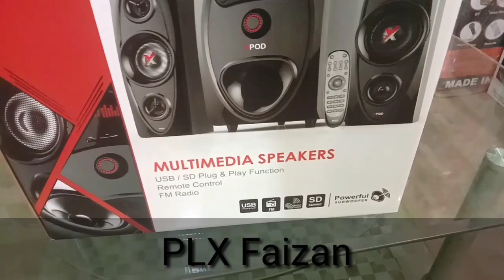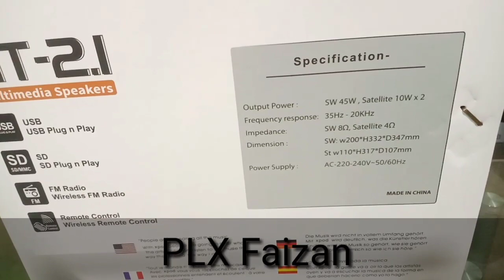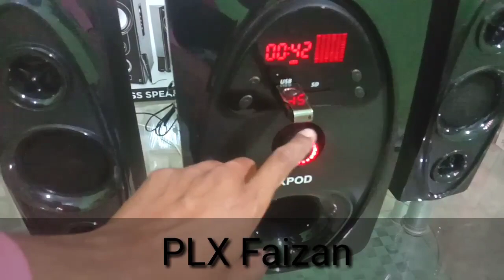Xpod HT 2.1 speaker unboxing and Review|Xpod 2.1 best solid sound|PLX Faizan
today i am unboxing xpod HT 2.1 speaker.it has 6.5 inch subwoofer connecting with 2 big setellite speakers.
 Top Speaker Best Sound Blaster Speaker Collection
                    WORLD CLASS BEST SOUND HOMETHEATOR SPEAKER

               TOP CLASS SERIES NEVER YOU SEE THIS AMAZING
               STYLISH ATTRICTIVE BLASTER BASS BLUETOOTH
              MULTI FUNCTION SOUND SYSTEM FOR YOUR NEEDS
                 Watching And Enjoying Beautifull Best Entertainment Mant
Videos Different Catagaries Music' speaker' Hometheator ' sports ' funny' technical. tricks'Hacks.needs
how to'education. technologies.And etc Many More Best information Video For You
and Any Information Type Comment Then Reply Your Question.